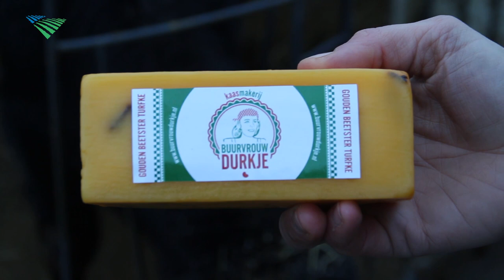Friese Streekboer van het Jaar wil eerst verdienen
Kaasmakerij Buurvrouw Durkje uit Vegelinsoord werd in oktober uitgeroepen tot Friese 'Streekboer van het Jaar'. Achter de naam zit een familiebedrijf waar hard wordt gewerkt aan professionalisering.